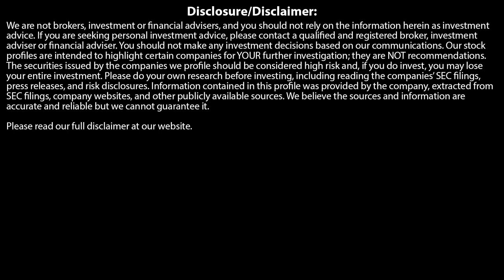Tone Vays: BITCOIN IS JUST EXPLODING RIGHT NOW - GOING TO $45,000!